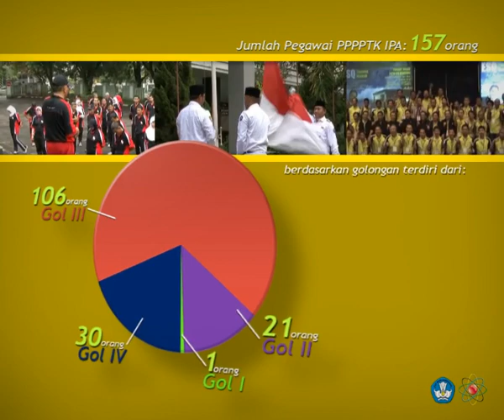Profil PPPPTK IPA - SDM